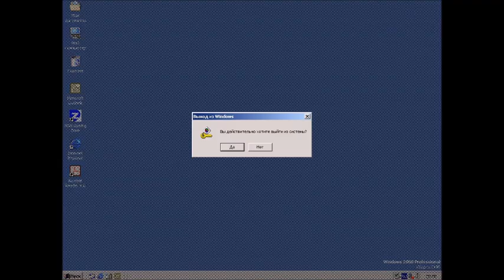Windows 2000 со звуками Windows End